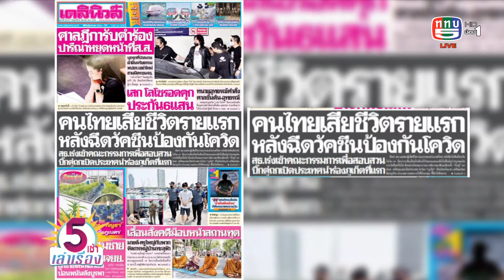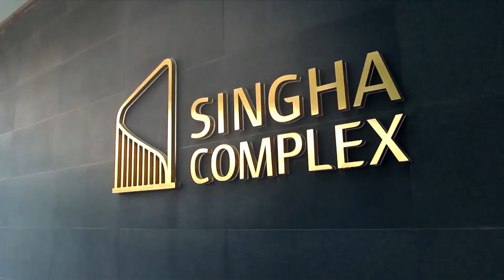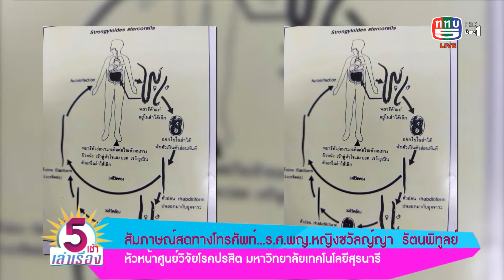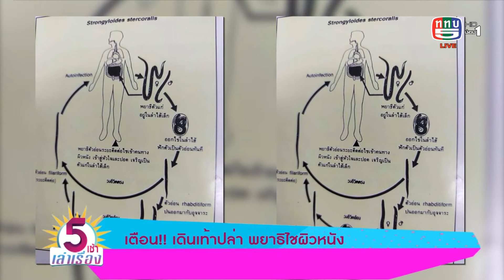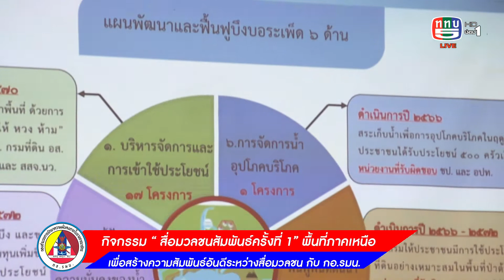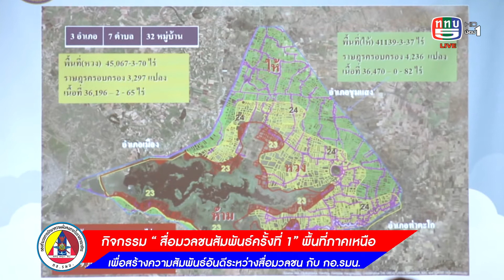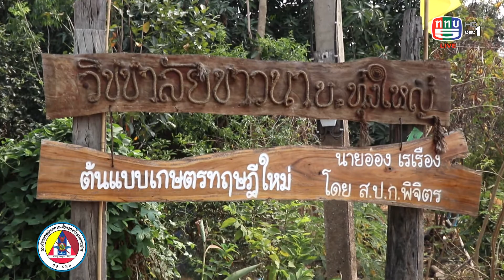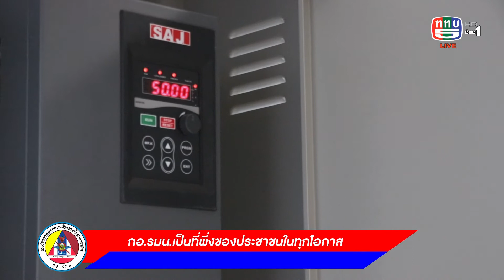รายการ 5 เช้าเล่าเรื่อง 26-3-64